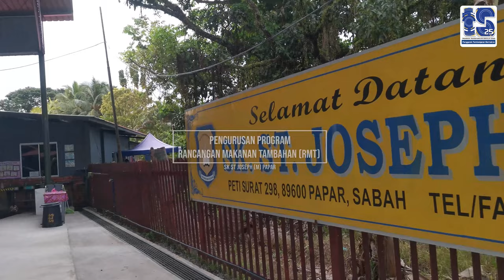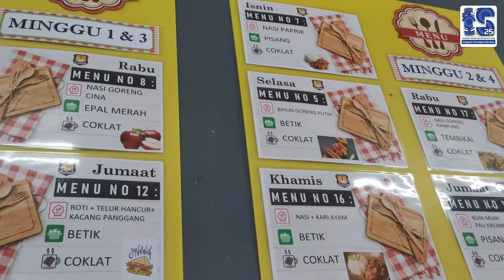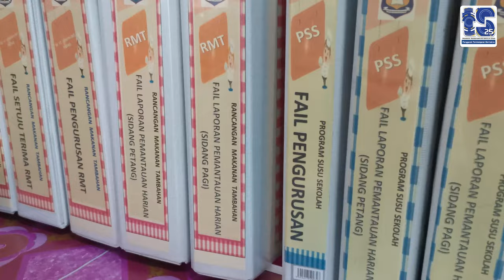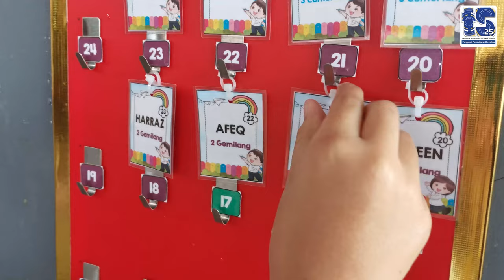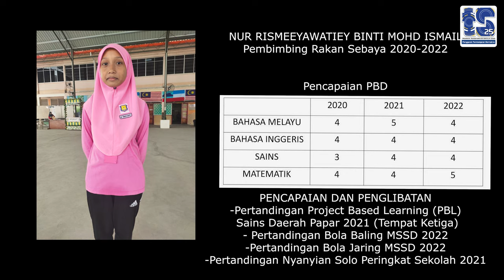PENGURUSAN RMT SK ST JOSEPH (M) PAPAR 2022